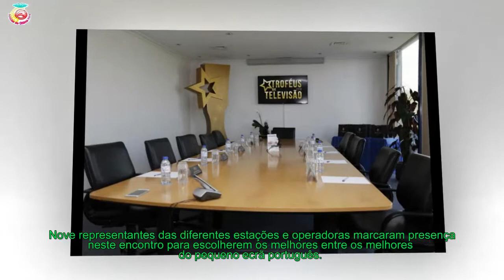Troféus de Televisão - escolhidos os nomeados!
Está prestes a acontecer mais uma edição da única gala que premeia o que de melhor se faz na televisão portuguesa.
[time]São os únicos prémios que distinguem o que de melhor se faz na televisão portuguesa. A contagem decrescente para a cerimónia dos Troféus de Televisão 2018 já começou e, este ano,o palco da reunião de jurados aconteceu no edifício do Grupo Impala, em Sintra.